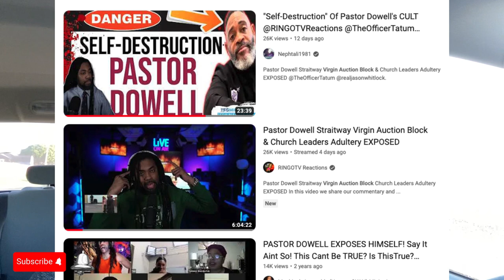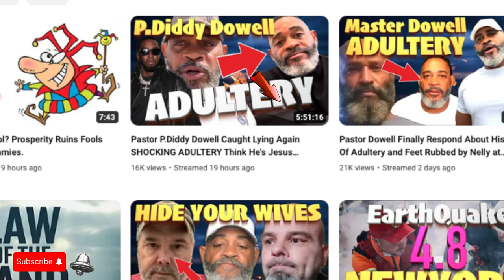Virgin Auction Block Or Suspect?